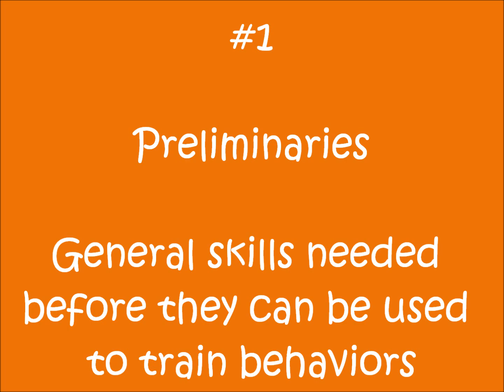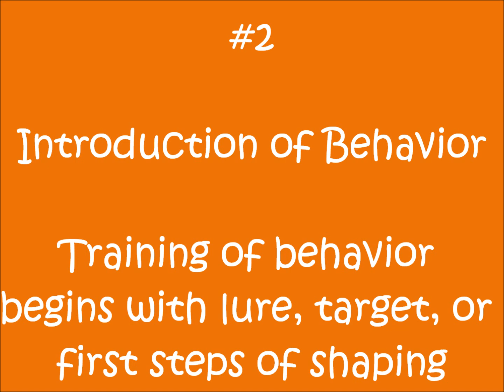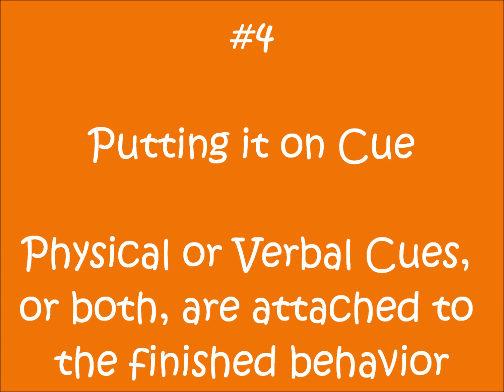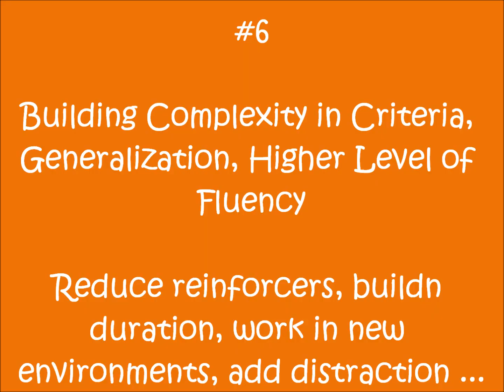Framework for Training Musical Freestyle Skills and Moves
Training a new Freestyle move, trick, skill, or behavior is a learning process.

In this video, I outline a Framework of steps that I follow when training something brand-new.

Although I am speaking specifically of training for Canine Musical Freestyle, this Framework really applies to any context of training a dog, so this can be expanded to behaviors for other dog sports and disciplines.